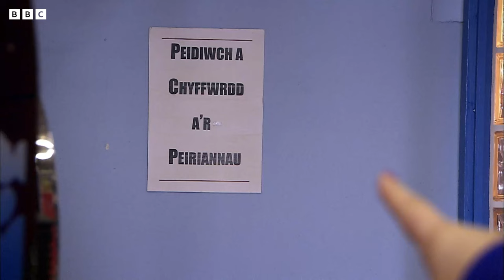5 Iconic Bits of Nessa | Gavin & Stacey | Baby Cow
Oh! Enjoy some highlights of Stacey's mysterious best mate Nessa Jenkins.